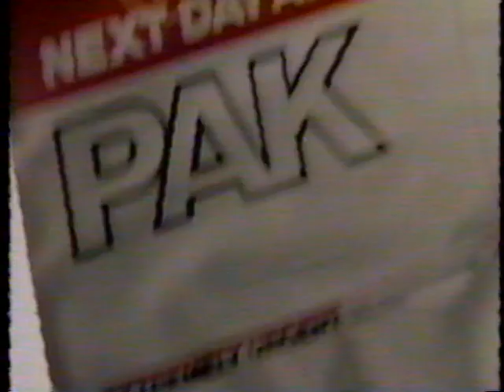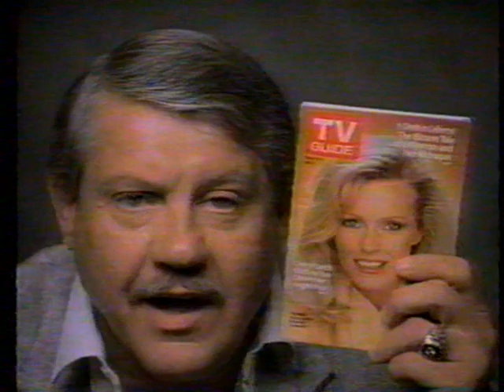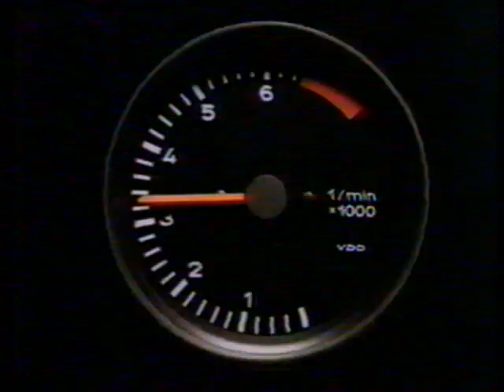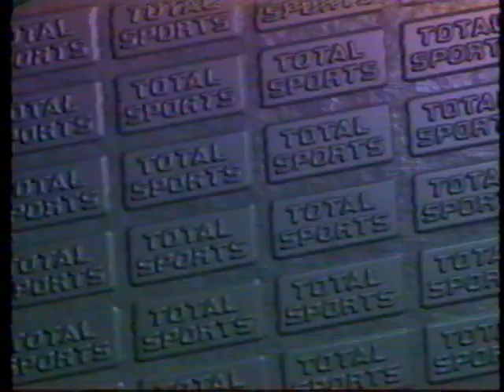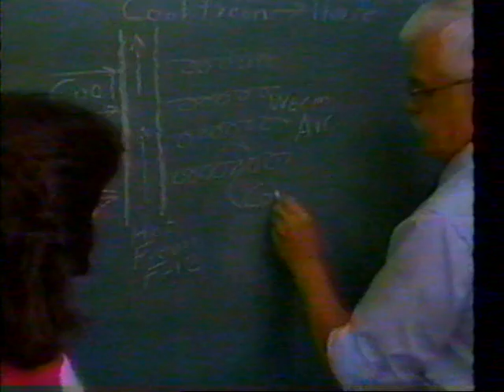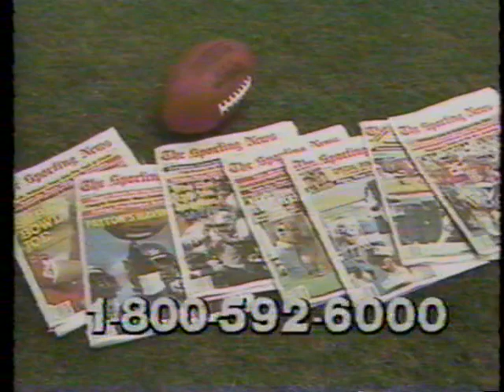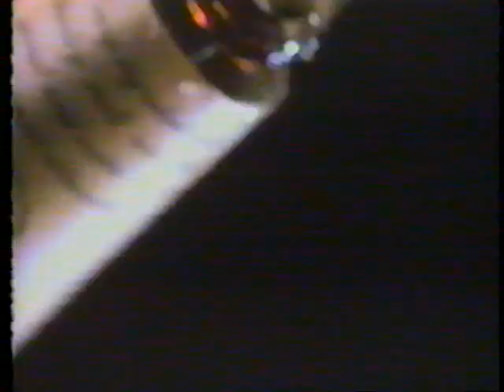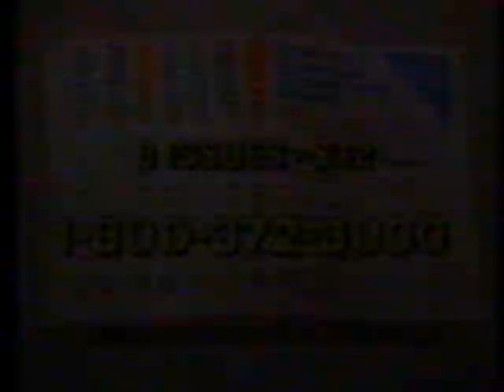1985: #19 SMU @ Texas A&M (Part 1)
11/2/1985: #19 SMU @ Texas A&M (Part 1)
Texas A&M: 19 | SMU:17